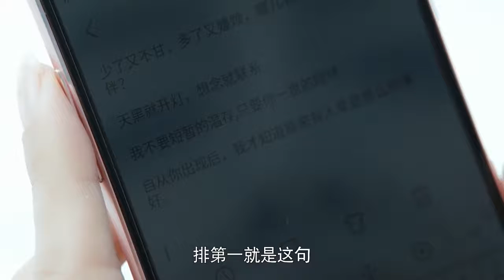籃球友誼賽秒變散伙賽，男子一句話驚呆全場，不料最後不歡而散